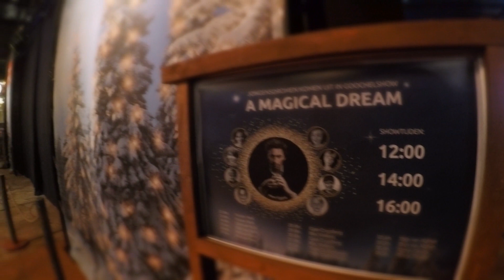Toverland - Magische Winterwochen - 2018/2019 - Themenwelt Land van Toos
Toverland
Magische Winterwochen
2018/2019
Themenwelt Land van Toos
Impressionen aus der weihnachtlich-winterlich geschmückten Halle der Themenwelt.